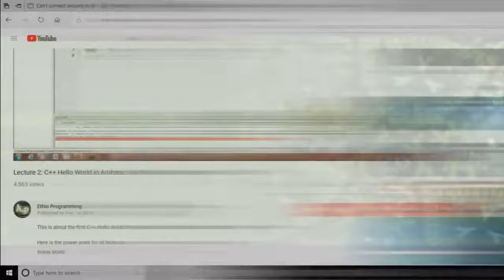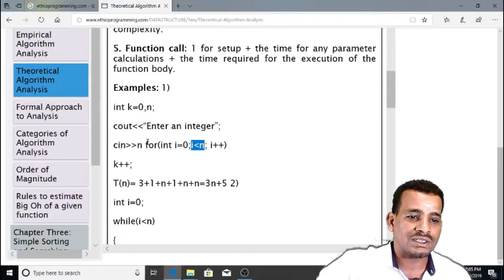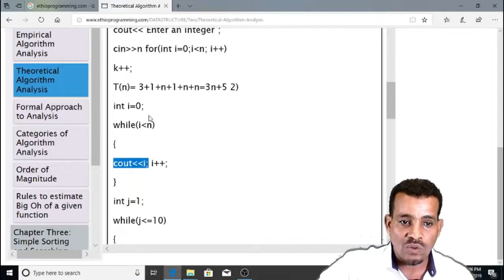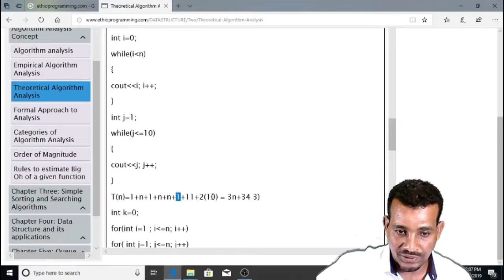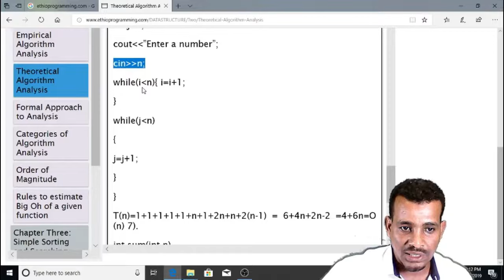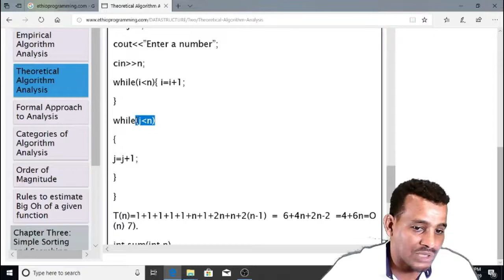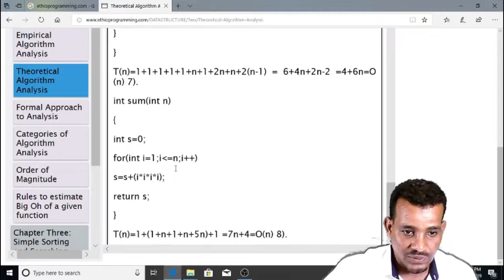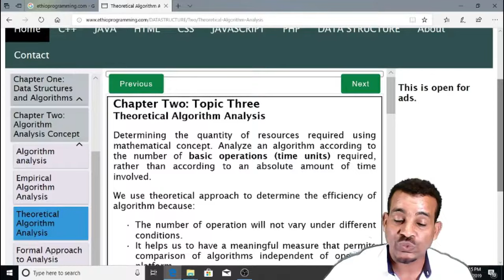#9 Theoretical Algorithm Analysis Part 2 Tutorial in Amharic | በአማርኛ